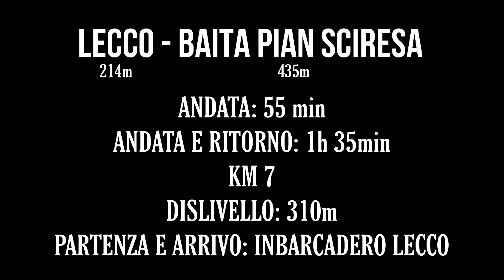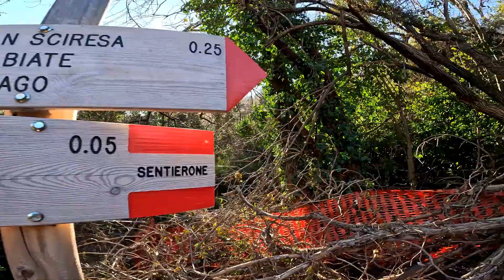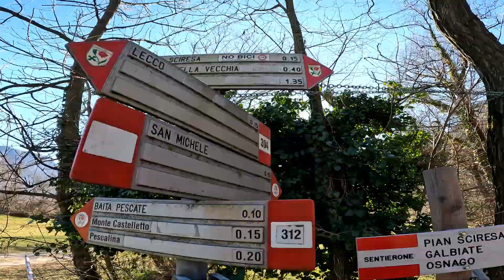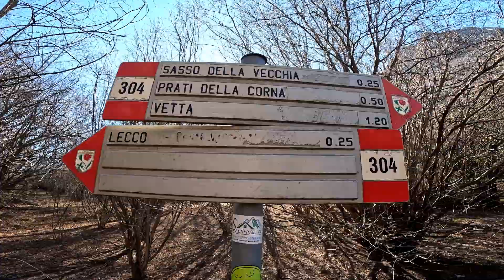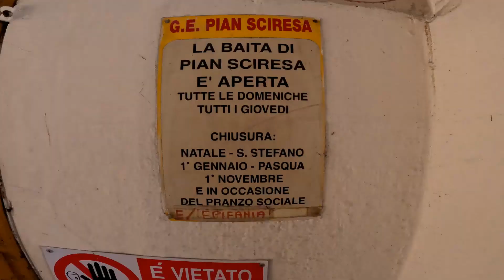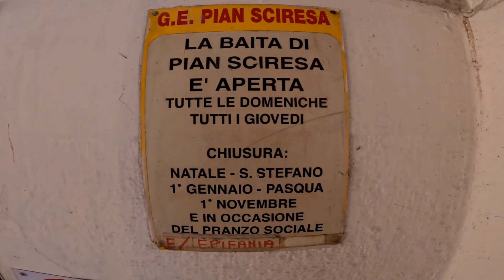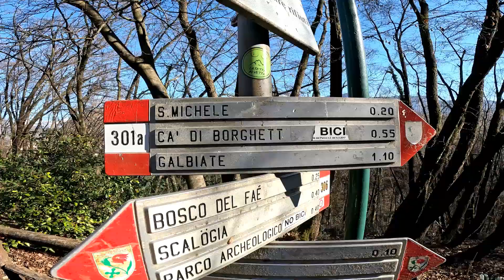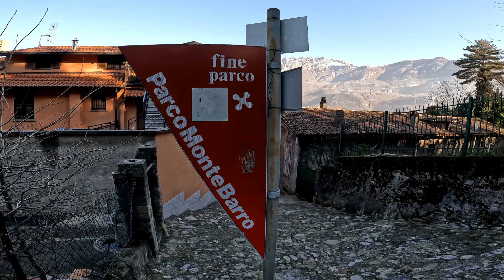DA LECCO ALLA BAITA DI PIAN SCIRESA TREKKING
•TRACCIA GPX KOMOOT

Il pianoro di Pian Sciresa è posto sul versante orientale del Monte Barro, con ampi panorami sulla città di Lecco, raggiungibili con brevi e facili passeggiate da Lecco, da Malgrate e da Galbiate.
Con le sue forme blandamente ondulate, Pian Sciresa è la forma più estesa di tipo carsico sul Monte Barro, ovvero di strutture derivate dall’azione dissolutrice delle acque e degli agenti atmosferici su superfici rocciose calcaree.
Sopra Pian Sciresa agli inizi del ‘900 il Corpo Forestale dello Stato impiantò una pineta, un bosco dove oltre al pino silvestre (Pynus sylvestris) troviamo anche specie alloctone come il pino nero (Pinus nigra) e il pino dell’Himalaya (Pinus excelsa).
A Pian Sciresa si svolgono attività didattico-naturalistiche per scolaresche e, presso il campo attrezzato, gare di orientamento (orienteering), una disciplina sportiva che si trasforma in un gioco allegro tra bussole, cartine topografiche e osservazioni naturalistiche.
Pian Sciresa è luogo di svago, di aggregazione e anche di eventi, che coinvolgono grandi e piccoli in un ambiente naturale a due passi da Lecco.
In questa parte del Monte Barro opera il Gruppo Alpini di Malgrate e il Gruppo Escursionisti “Amici della Croce di Pian Sciresa”. Gli alpini hanno realizzato e curano il “Cippo degli Alpini” situato nella parte alta della pineta, mentre gli Amici della Croce di Pian Sciresa hanno realizzato e gestiscono la Baita Pian Sciresa.